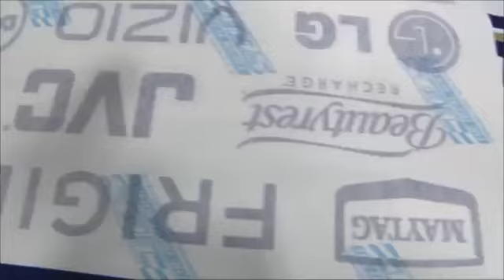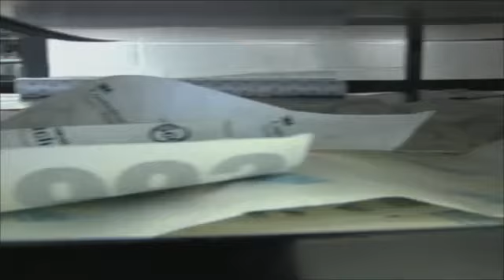NASCAR on TSN - Toyota Shop Talk 3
Michael Waltrip Racing takes you through the process of paining and decaling a race car.